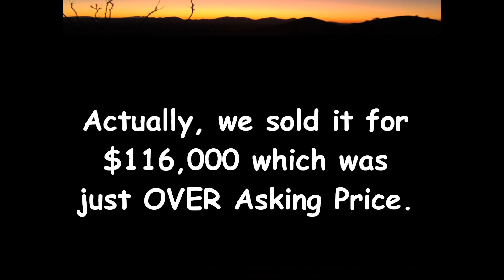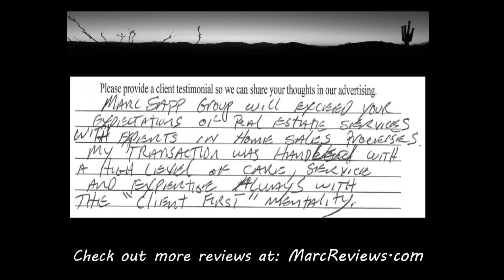Home Sold: 5333 W Banff Lane Glendale, 85306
The Marc Sapp Group 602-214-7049: 5333 W Banff Lane Glendale, AZ 85306 Home Sold in Patio Homes North, 85306! Thinking about making a move in the North Valley? Let’s Work Together!